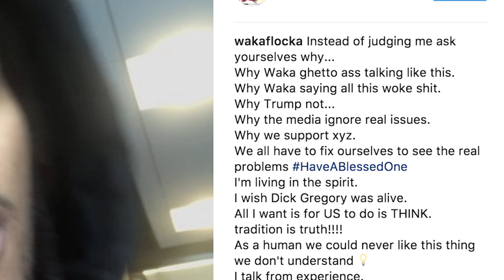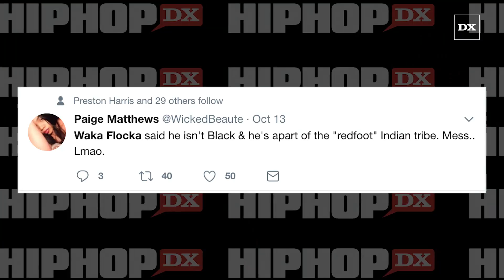Waka Flocka Stands By Controversial Remarks: "I'm Not Black"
He's not black, he's Waka. OK